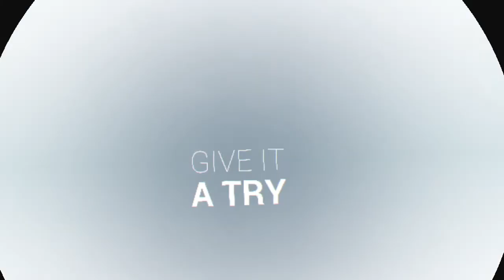SUPERHOT VR part 2